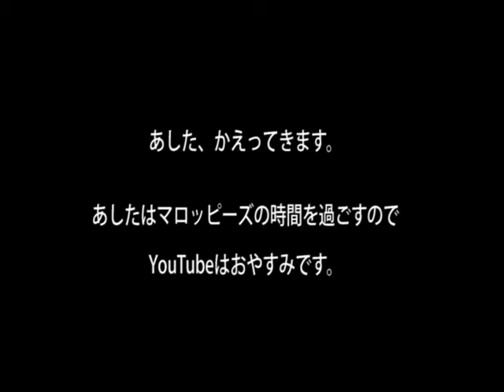サブロス、バビたん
１週間毎晩泣きました。明日帰ってくるよ。

Marroppy's！